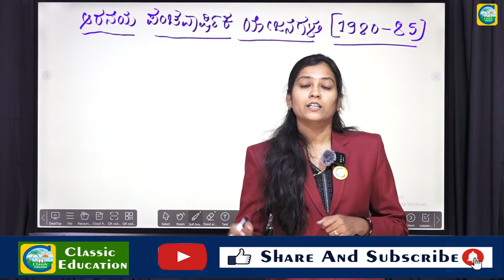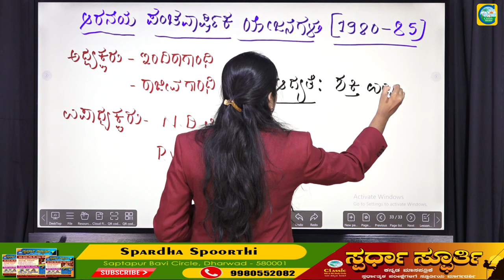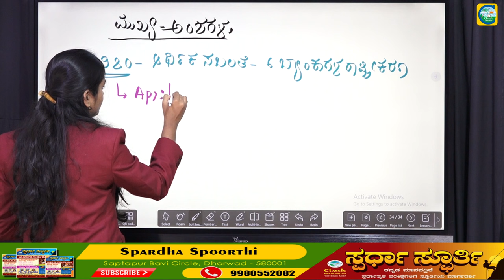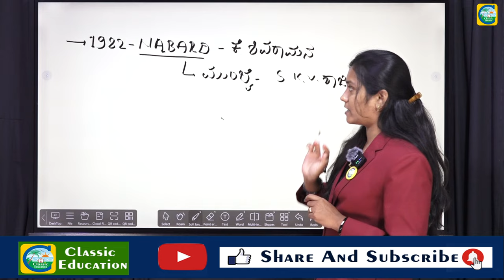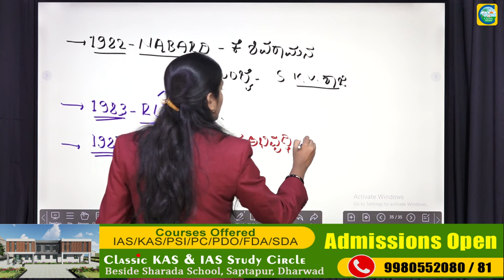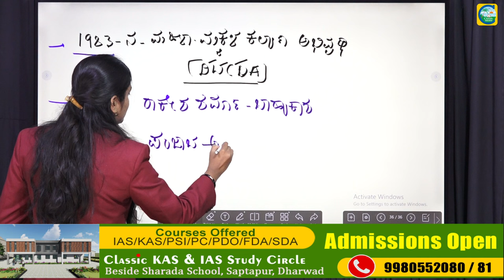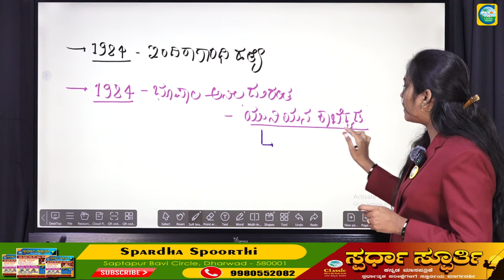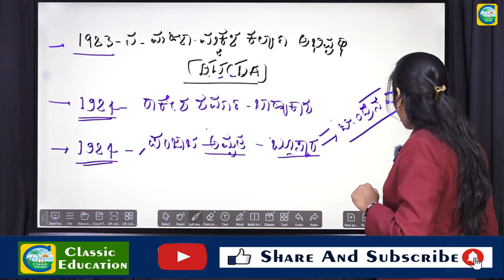ಆರನೆಯ ಪಂಚವಾರ್ಷಿಕ ಯೋಜನೆ || Priyanka Pattar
Classic Education
Dharwad